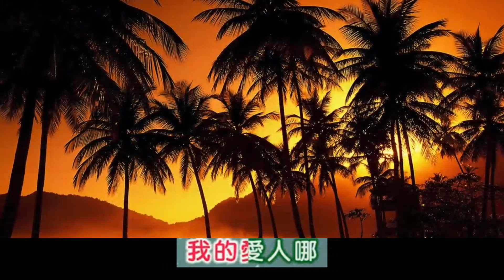清流映明月 - 林竹君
清流映明月
作曲/詞：黎錦光
演唱:   林竹君

歌詞：
我的愛人哪　我的愛人哪
你是天空的明月　我是地上的清河
清流映明月　終於激動了我的情波
明月落在西山邊　烏雲藏在山中間
無情的寒風吹動了烏雲　竟將那明月遮掩
從今以後　明月清流
無從相對欣歡　只剩悲痛傷感
可憐那清河終於遺恨綿綿
我有衷言千萬　還有愛慕無限
濃情與厚意終於不能對你詳言
我要變成飛燕　飛到你的面前
與你訴訴千萬的衷言　時刻與你相伴
從今永別了　來世再相見
可愛的明月何日再與你相見